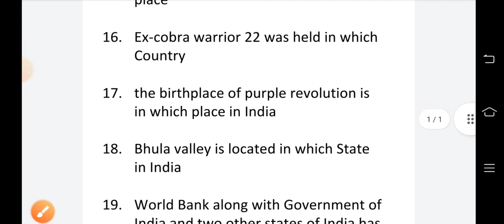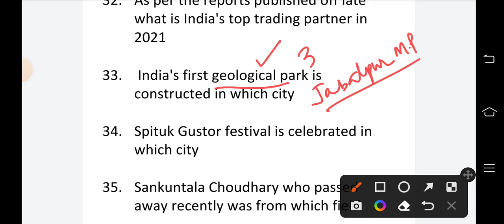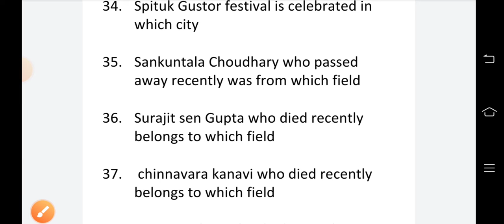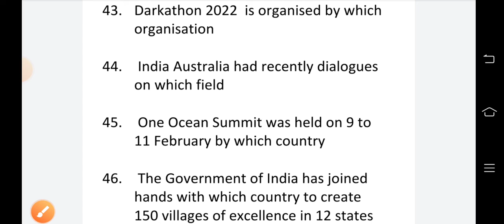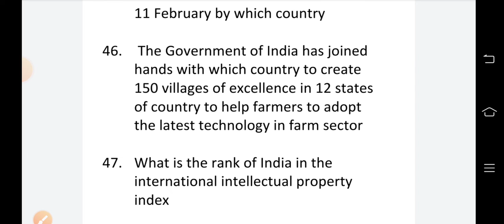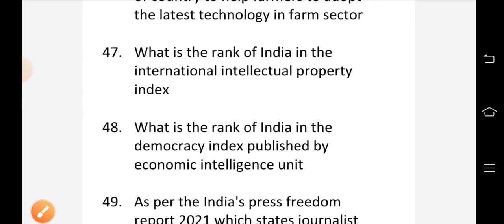FEBRUARY 2022 CA LAST MINUTE REVISION ASO 2022